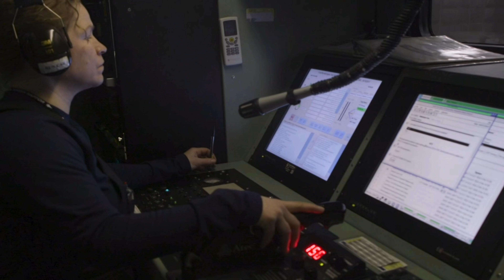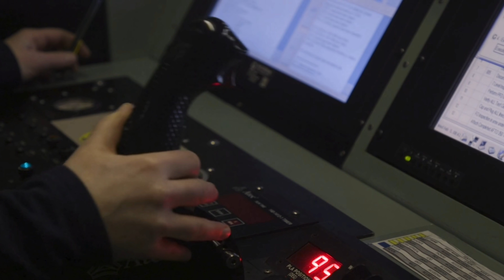F-22 Engine Testing | BEAUTIFUL THRUST ☄️ [HD]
The Pratt & Whitney F119, company designation PW5000, is an afterburning turbofan engine developed by Pratt & Whitney for the Lockheed Martin F-22 Raptor advanced tactical fighter.

The engine delivers thrust in the 35,000 lbf (156 kN) class, and is designed for supercruise. Delivering almost 22% more thrust with 40% fewer parts than its F100 predecessor, the F119 allows sustained supercruise speeds of up to Mach 1.8. The F119's nozzles incorporate 2D thrust vectoring technology that enable them to direct the engine thrust ±20° in the pitch axis to give the F-22 enhanced maneuverability.

The F119 derivative, the Pratt & Whitney F135, produces up to 43,000 lbf (190 kN) of thrust for the Lockheed Martin F-35 Lightning II.